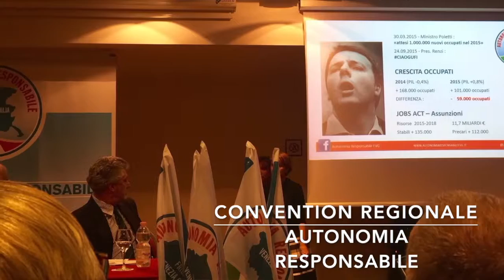Oreti: I problemi del territorio Isontino presentati alla Convention regionale di AR.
Fabrizio Oreti: E' stato un importante confronto regionale in cui ogni territorio ha potuto rappresentare le carenze dell'attuale governo della regione a guida Serracchiani (PD). Un bel momento in cui prendere atto che il territorio FVG merita ben altro.

Nella Convention regionale di Autonomia Responsabile FVG, è stata mia premura rappresentare i problemi che attanagliano il territorio Isontino e che la giunta regionale non ha alcuna intenzione di risolvere.